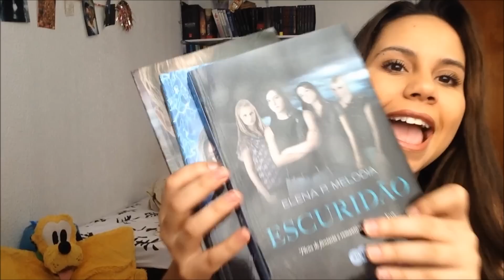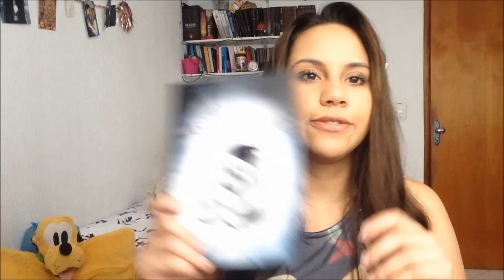TAG | Livros Opostos